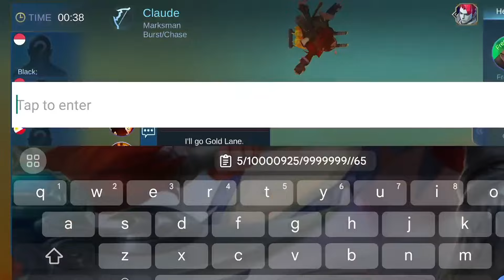9999999 winret on classic be like 😑